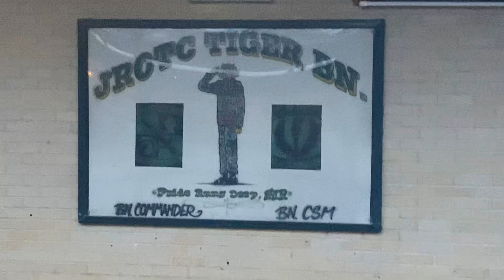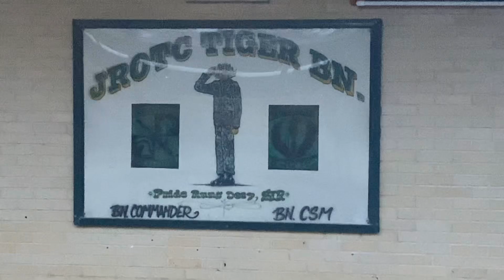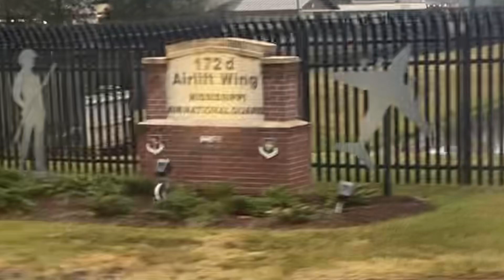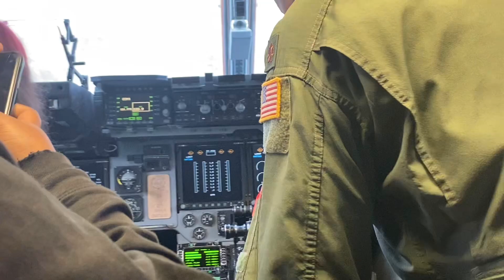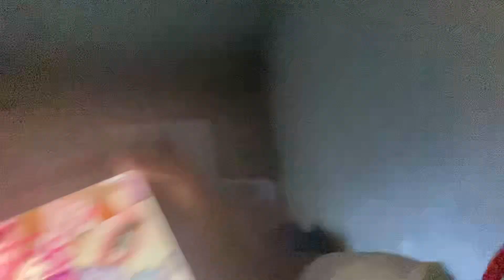Trip to 172 d Airlift Wing Air National guard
Traveling to 172 d Airlift wing air national guard in Jackson Mississippi and trying raising canes for the first time!